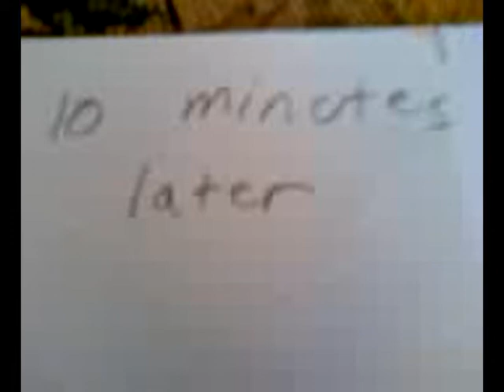13 The virus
A deadly virus spreads in the battle lines. As Dooku and Anakin face off, they get blasted with the virus. In order to find a cure, the two rivals must work together to survive the Black Shadow Virus. Episode thirteen of the series. Season 1